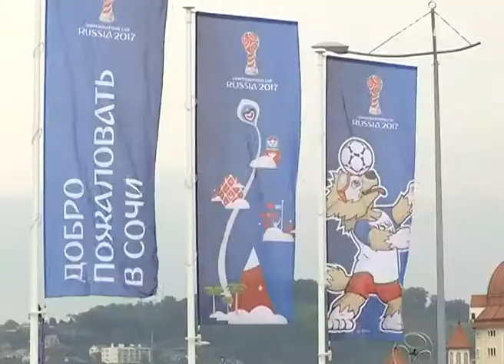В Сочи прошёл первый матч Кубка Конфедераций. Новости Сочи Эфкате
3: 2 в пользу действующих чемпионов мира.
Сочи. Новости.
Телеканал Эфкате.